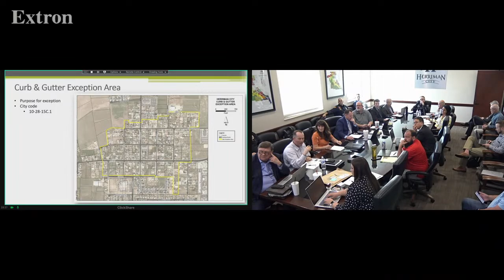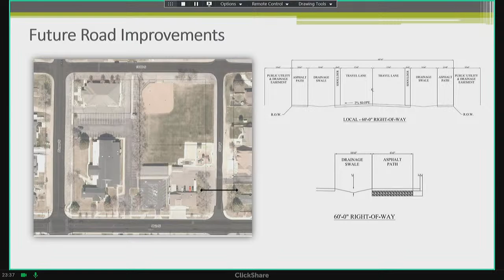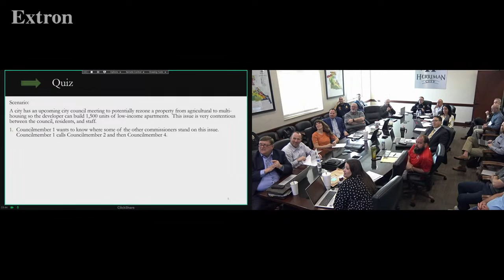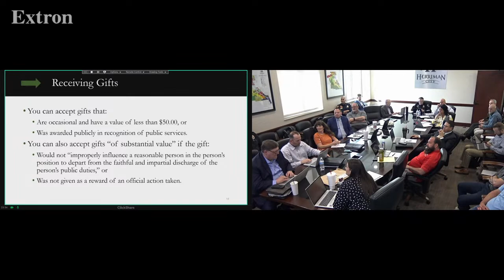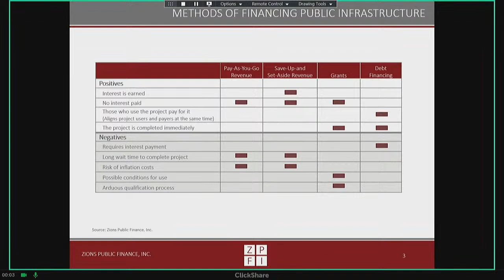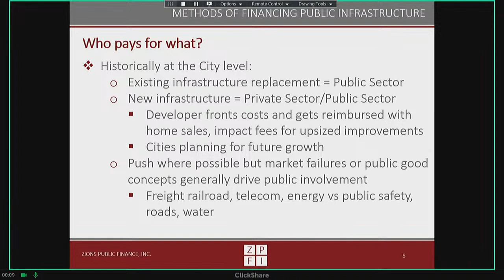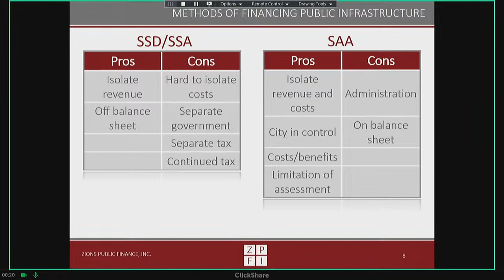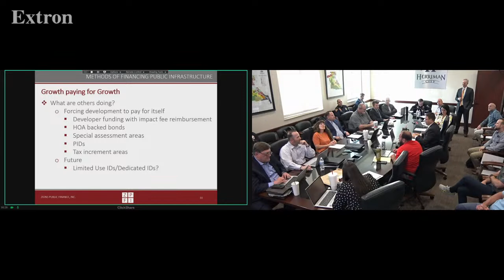City Council Work Meeting - April 12, 2023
0:00 Stream start
0:20 Item 1.1 - Review of the agenda
1:56 Item 1.2 - Future agenda items
7:58 Item 1.3 - Future citizen recognitions
Some work meeting items were re-ordered
9:48 Item 2.4 - City Council education subcommittee
15:53 Item 2.3 - Curb and gutter exception area
27:29 Item 2.1 - Open and Public Meetings Act annual training
48:57 Item 2.2 - Public infrastructure district discussion